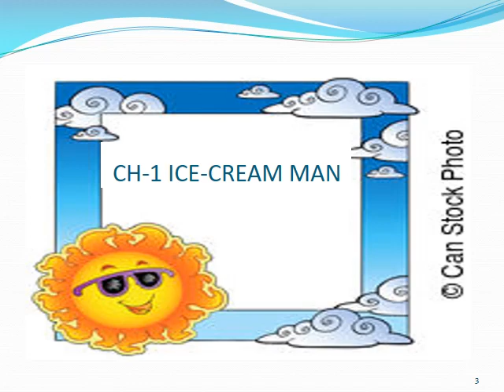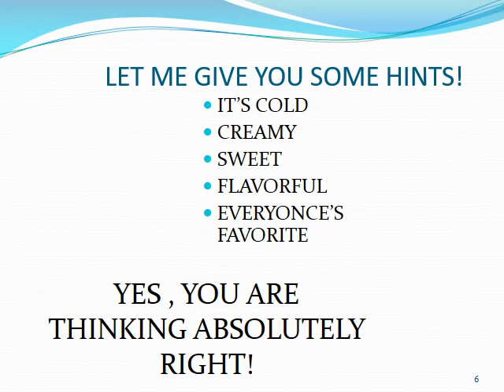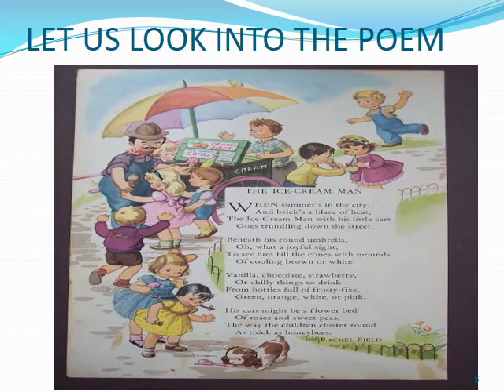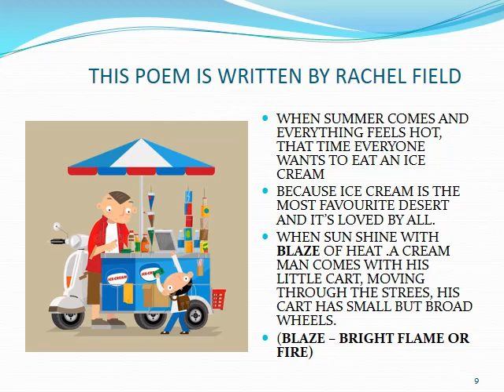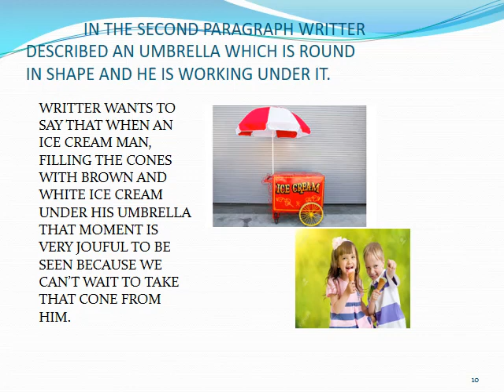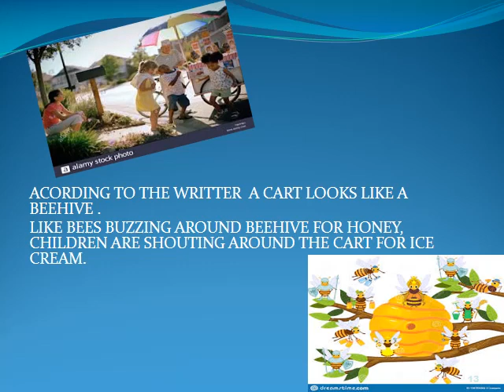Std 5 English # NCERT # Ch.1 part 1